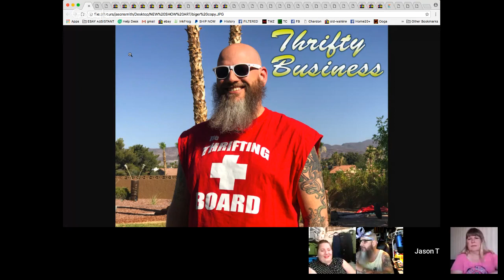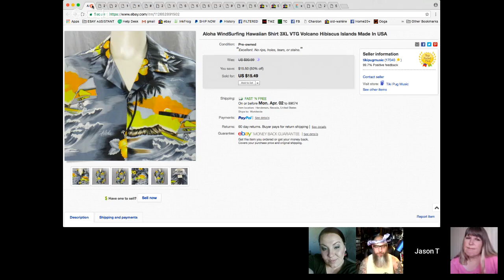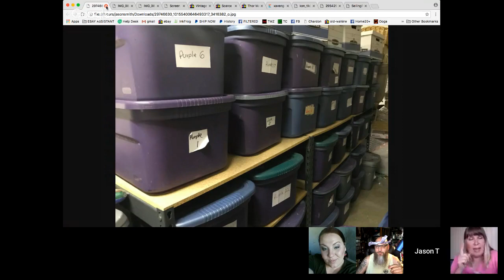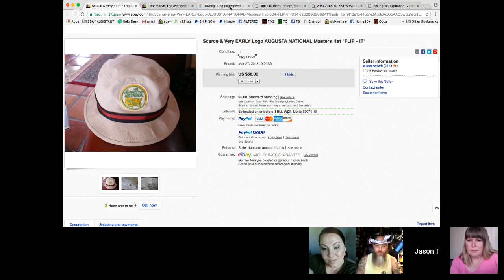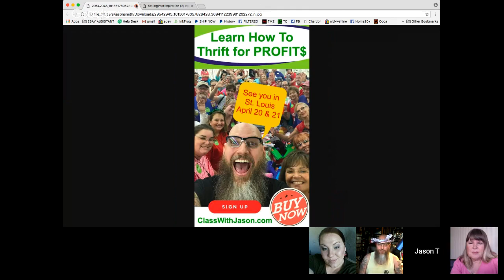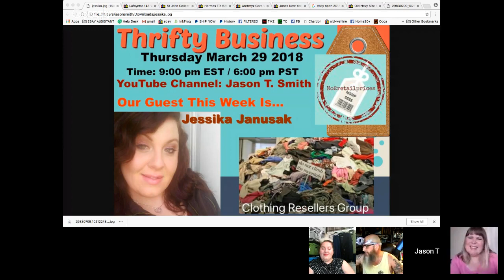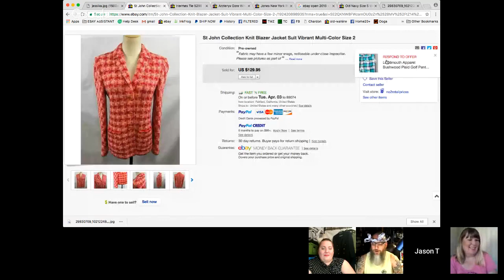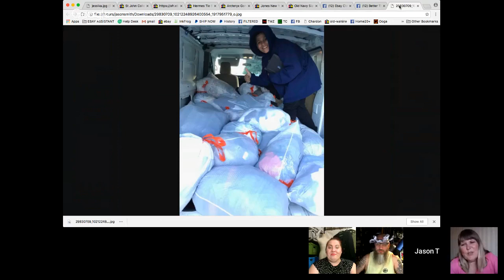Thrifty Business Season 5 #16 Jessika Janusak Selling Clothes In Bulk To Ebay Sellers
Jessika started selling on ebay in 2009. & years later, in 2016, Jessika realized she had waaaaaayyyy too much clothing in her unlisted inventory and instead of trying to list all of it, started selling it in bulk lots to other ebay sellers. And thus begun a new angle to her online selling career. We will find out how she sources such bulk quantity and how she determines what she sells on her own and what she sells in bulk. Her most recent "normal job" was as a Starbucks barista so we will put her on the spot and see if she still knows how to make a Triple, Venti, Half Sweet, Non-Fat, Caramel Macchiato. And the whole gang will be here too - shipping tricks, ebay tips, thrift hacks, scores, duds and rum soaked fun.